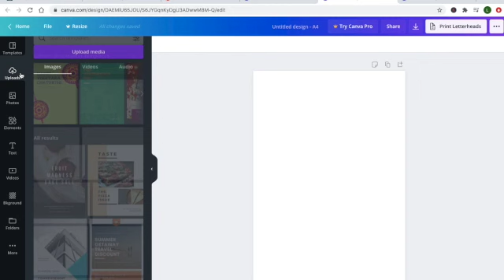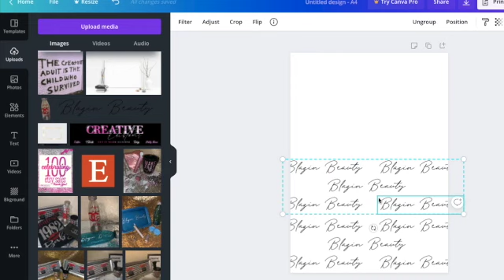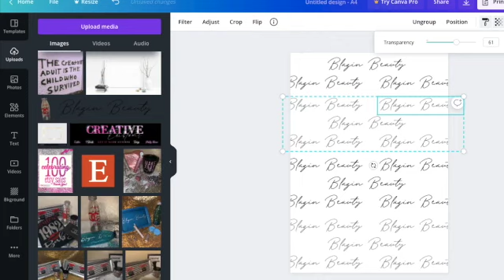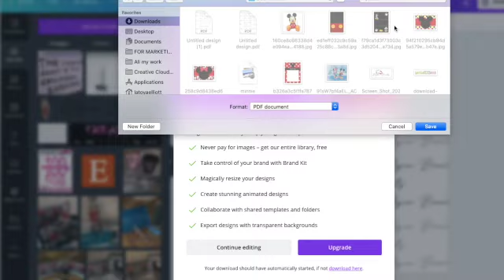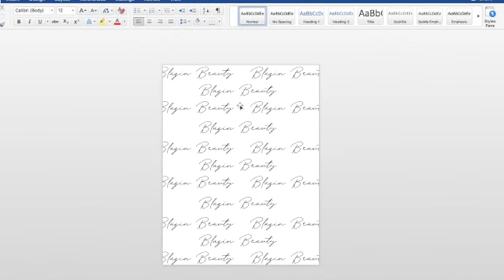How to design your own tissue paper | Affordable & Easy Custom Branding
Watch how easy it is to design your own tissue paper!! Tissue paper packaging - Print your logo on tissue paper? Affordable and easy logo packaging. gift tissue paper package & ship orders